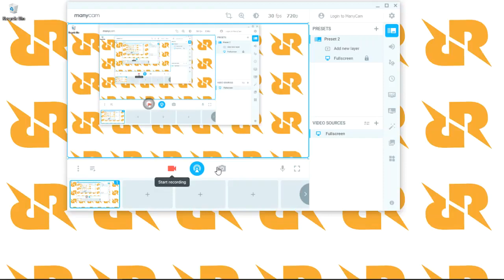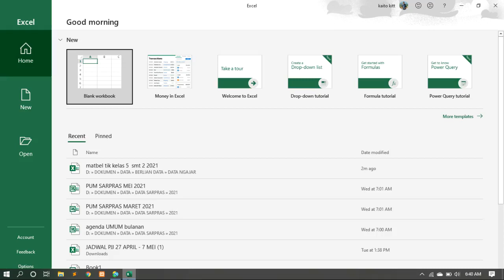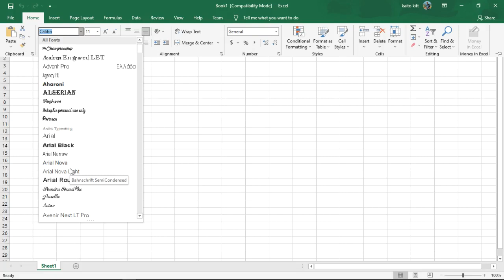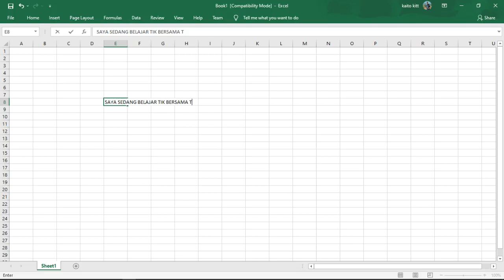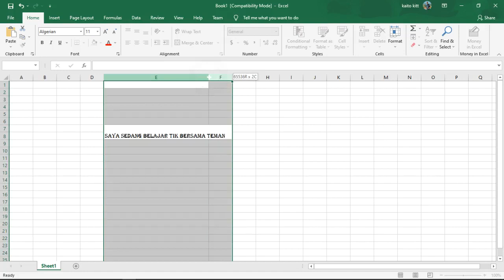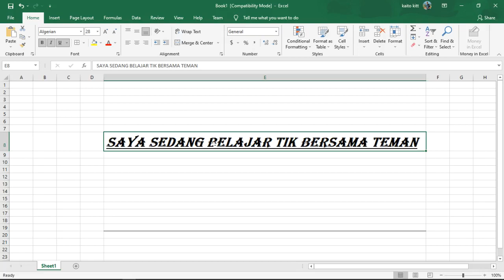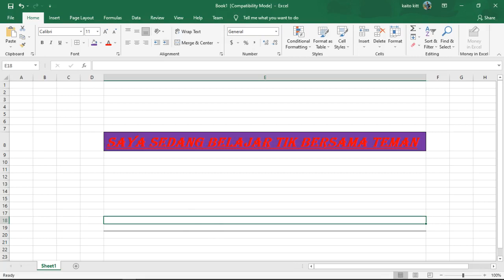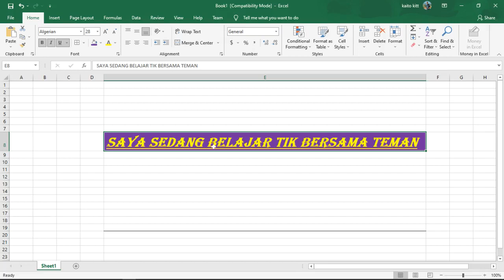Mengkombinasi Penggunaan Tulisan, Warna & Border pada Ms. Excel - TIK Kelas 5 SD | BerLIAN School